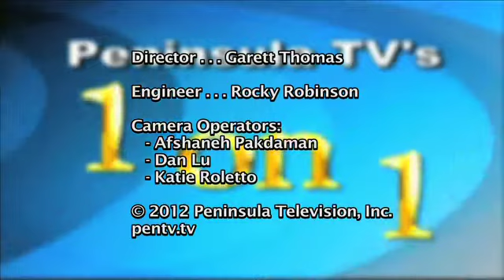One on One - 1119: Chris Beth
Host Dani Gasparini interviews Chris Beth, Director of Redwood City Parks, Recreation and Community Services, about fireworks and more for this July 4th.